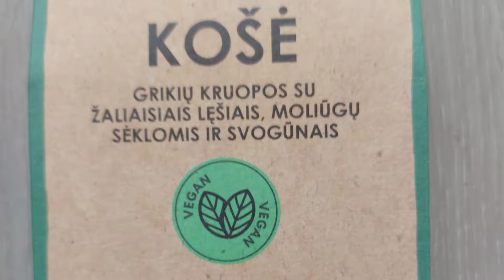Sveika mityba | Patiekalas sąnariams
Sveika mityba ir subalansuoti augaliniai patiekalai būtini daugelio ligų gydymui. Pristatau paprastą antrąjį patiekalą sąnariams - košė sąnariams. Tai virti lęšiai, grikiai ir moliūgų sėklos.
Lęšiai - tai augalinių baltymų šaltinis, kuriame gausu polifenolių, geležies, kalcio, magnio, folio rūgšties bei maistinių skaidulų. Tai lengvai virškinamas augalinis produktas, tinkantis ir skrandžio ligoms gydyti.
Moliūgų sėklose daug antioksidantų, cinko. Sėlos pasižymi priešparazitiniu poveikiu. Svarbiausia - moliūgų sėklos padeda kovoti su įvairias uždegimais, jų tarpe sąnarių. Mokslas jau įrodė moliūgų sėklų priešonkologines savybes. Jos gydo antro tipo diabetą, naudingos akims.
Grikia - seniai lietuvių mėgstama kultūra, lengvai virškinama ir turinti daug gydomųjų savybių.
Video pabaigoje - salotų nuotrauka, kurioje du ingredientai nepalankūs sąnarių sveikatai. Paršymas komentaruose nurodyti - kokie.
00;00 Košė sąnariams. Sudėtis ir nuotraukos
01:02 Lęšiai, jų sudėtis, gydomosios savybės
03:48 Moliūgų sėklų nauda sveikatai
05:25 Grikiai
06:36 Moliūgų sėklos diabetui ir akių ligoms gydyti
07:44 Apie kanalo sponsorystę. Nedidelė konsultacijų kaina
08:35 Salotos, kokie jų ingredientai netinka sąnariams